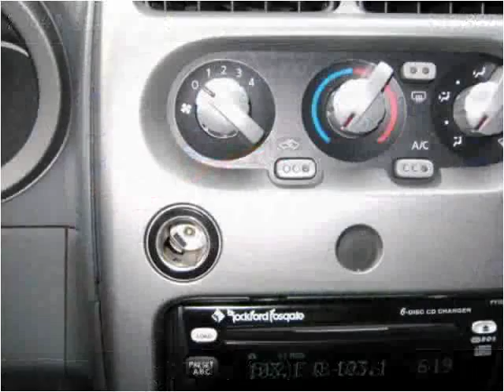2004 Nissan Xterra Used Cars Shepherdsville, Mt. Washington,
This 2004 Nissan Xterra is available from Craig and Landreth Cars - Shepherdsville.